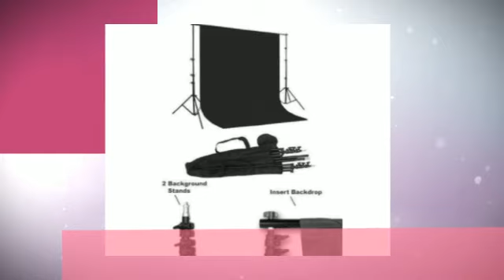Profoto B1 500 AirTTL Battery Powered Flash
★  More Details

The Profoto B1 500 AirTTL Battery Powered Monolight Flash makes it easier than ever to take the flash off your camera. With AirTTL you set the light in a flash. With battery power and a clever design with no cables or cords, you can take the B1 with you wherever you go and put it wherever you want. Add to that the power, speed and light shaping possibilities that Profoto lights are known for, and you have an off-camera flash that makes great light easy.The B1 has the same dense, durable polymer housing, integrated 77-degree reflector, built-in receiver compatible with Air transmitters and intu

★ Features:
✔ The B1's patent-pending technology fully integrates the flash head with your Canon camera. The integration is so complete that Profoto sometimes refers to the B1 as an "off-camera flash." The key to this control is the Air Remote TTL-C
✔ It has 8 frequency channels with 3 groups per channel and a range of up to 330' for TTL triggering. Each channel has power ratio capability of +/- 2 stops in TTL or +/- 9 stops in manual. Modeling light, shut-down of the unit and first or rear curtain exposure can also be selected
✔ The B1's Lithium-ion battery gives you up to 220 full power flashes and thousands of minimum power flashes on a 2-hour charge from the provided 2.8A multi-voltage charger. An optional 4.5A quick charger shortens that time to 1 hour
✔ In Normal Mode, which prioritizes color fidelity, the B1 500 AirTTL is capable of t0.5 flash durations of 1/11,000 sec. at minimum power, and 1/1,000 sec. at full power
✔ Freeze Mode automatically selects the shortest flash duration possible at the user-selected power level. Motion-stopping flash durations of 1/19,000 at minimum power make the B1 500 AirTTL ideal for high speed shooting

★  CERTAIN CONTENT THAT APPEARS